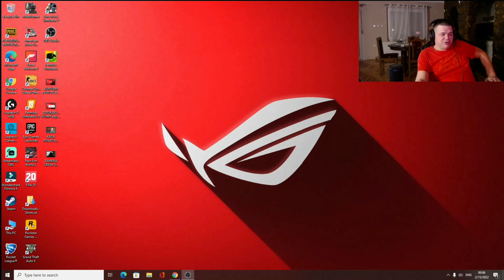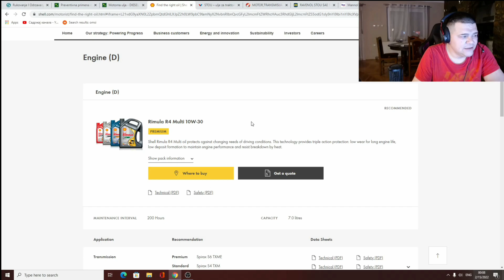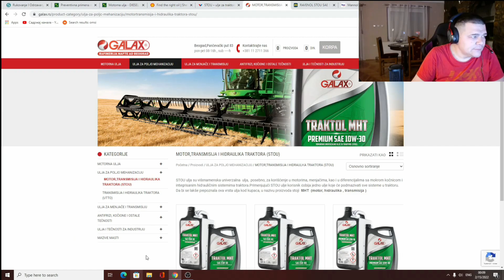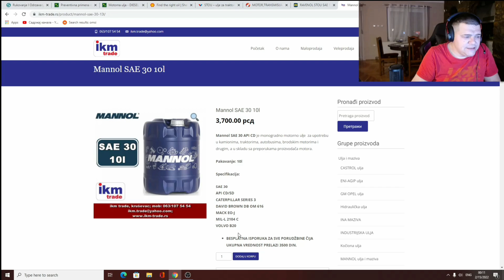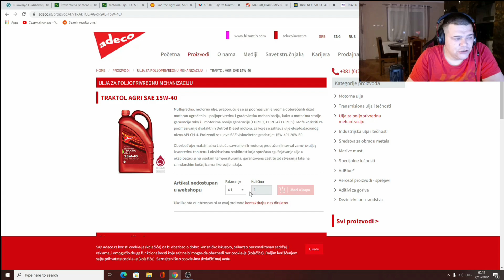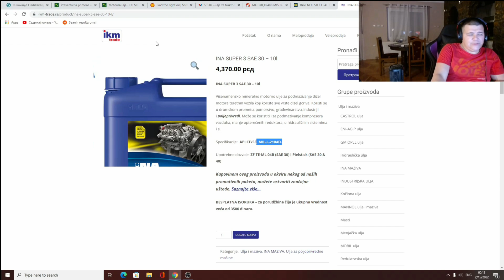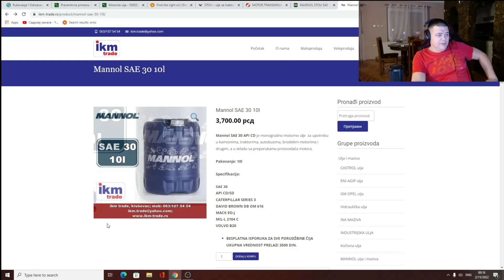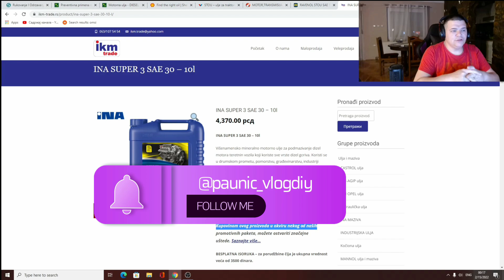NAJBOLJA ULJA ZA IMT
✔❓Sta vi mislite koja su to najbolja ulja za imt?